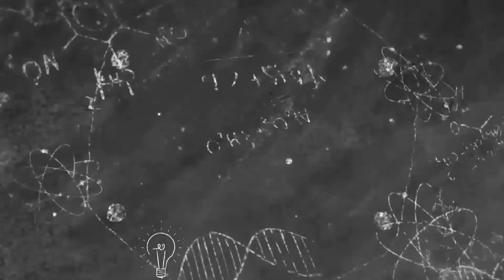IPL 2020 Orange cap winner | All IPL seasons Orange cap winners list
Video description:IPL Orange cap winners list || All IPL seasons Orange cap winners list || Best batsman's of IPL 2020

COURTESY & CREDIT:IPL

ipl orange cap winners list 2020,
ipl orange cap winners 2008 to 2019,
ipl orange cap winners 2020,
ipl orange cap winners list from 2008 to 2019,